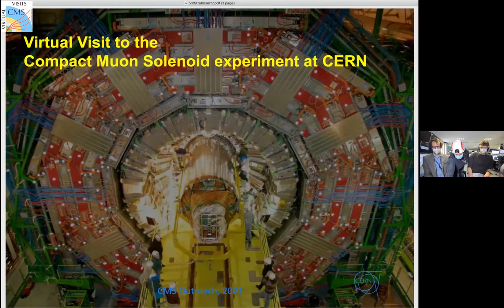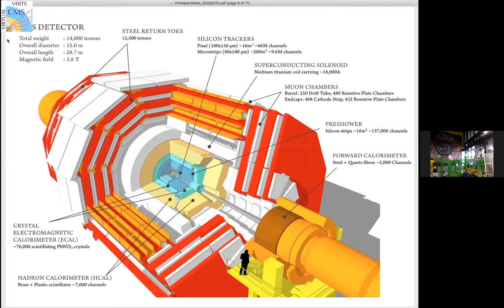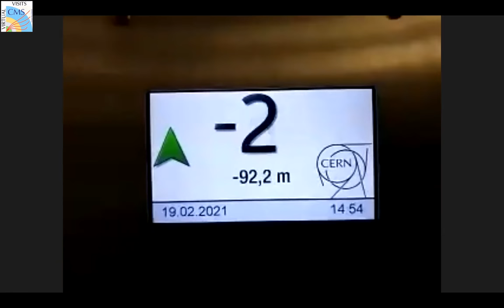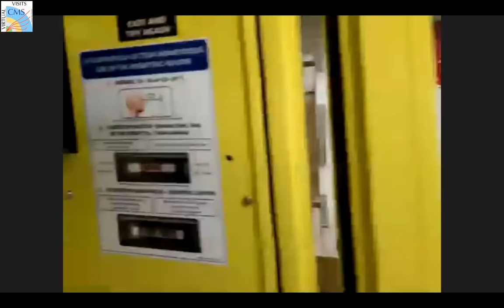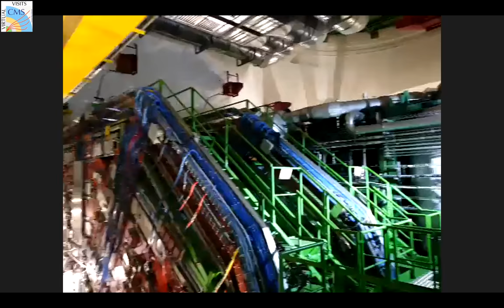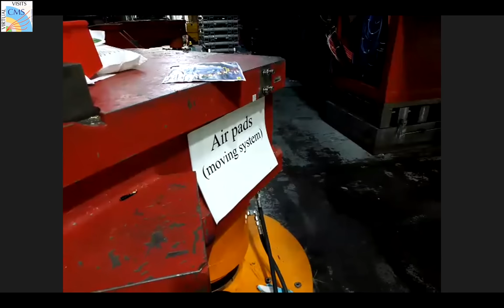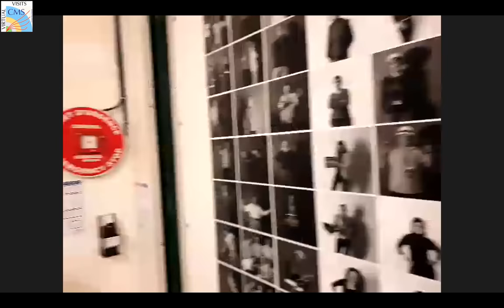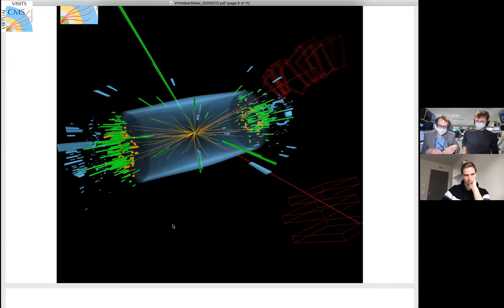CMS Virtual Visit from Lithuania 2021.02.19.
Guides: Vilius Cepaitis
              Aleksas Mazeliauskas
              Andrius Kirilovas

Tech:     Jacob Myhre (coordination)
               Noemi Beni (tech exp on site, mobile camera)